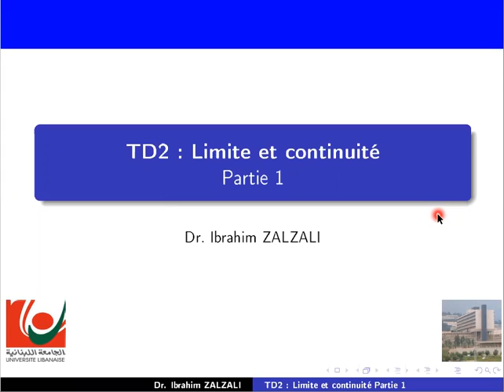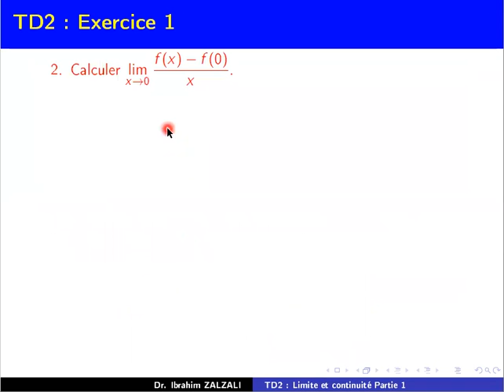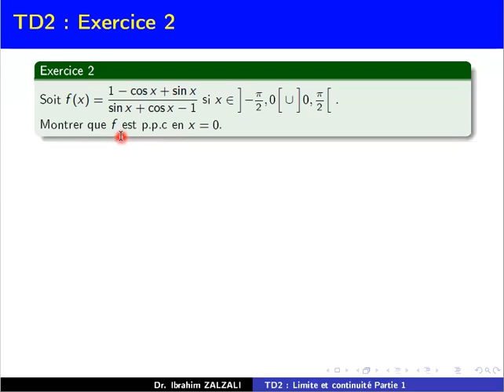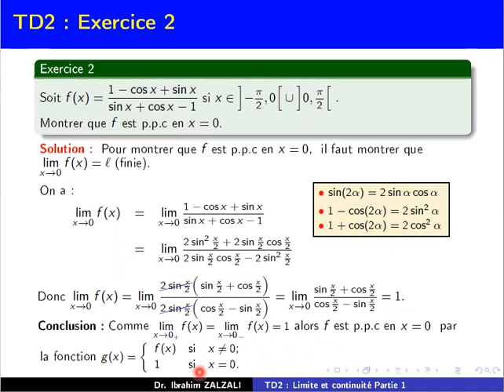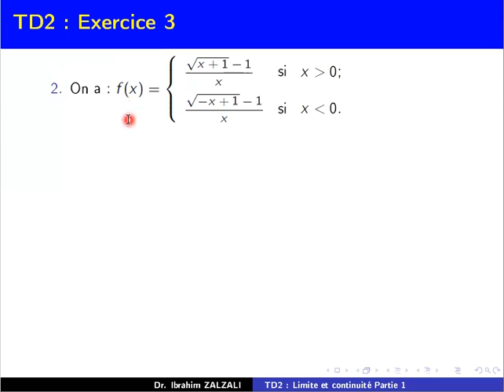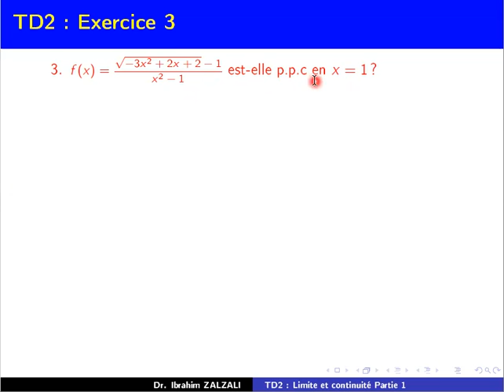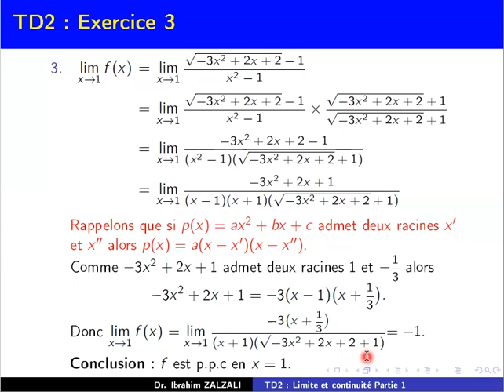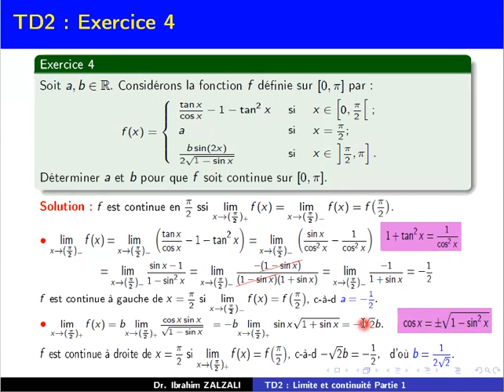Maths | Chapitre 2 Ex 1 | Dr Zalzali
Csvt - Salle D